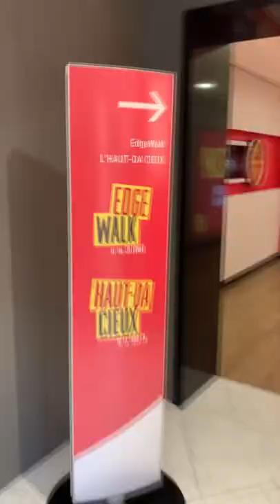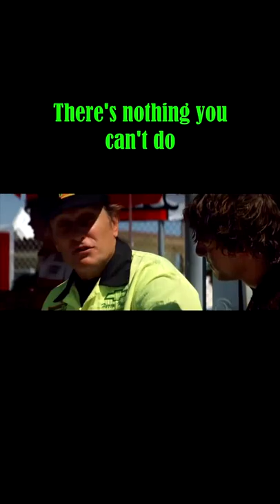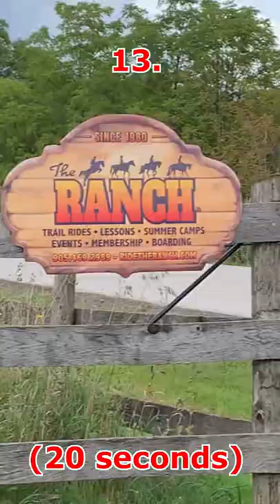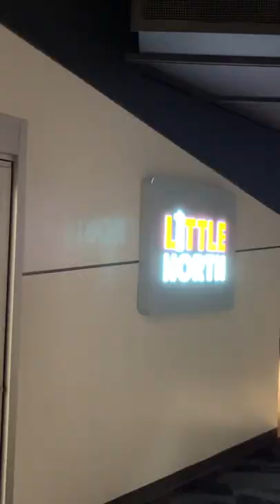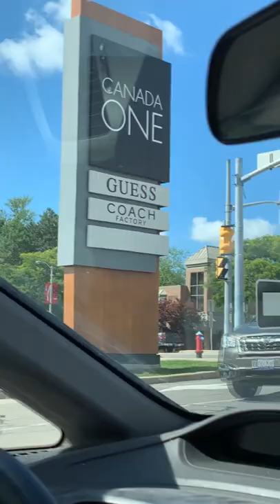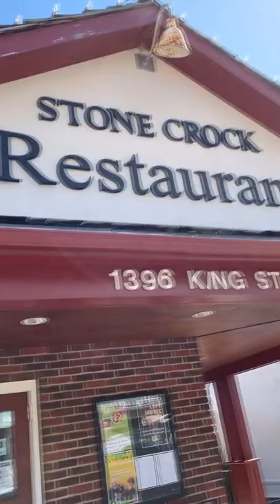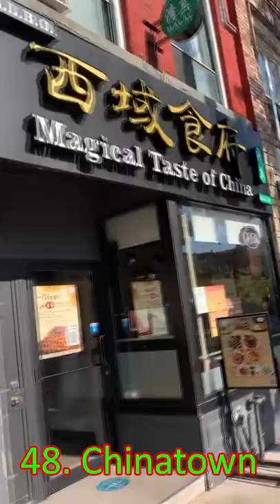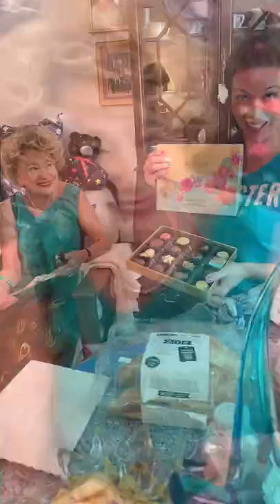Carla Sacco - Over 50 things to do near Toronto (With Peter Linseman)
Tours 50 activities near Toronto (and lists over100)!